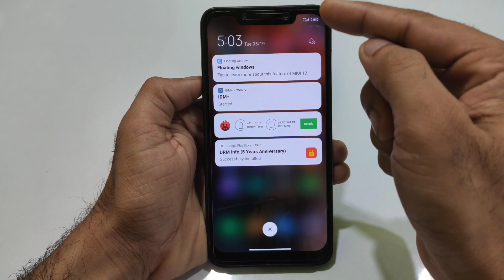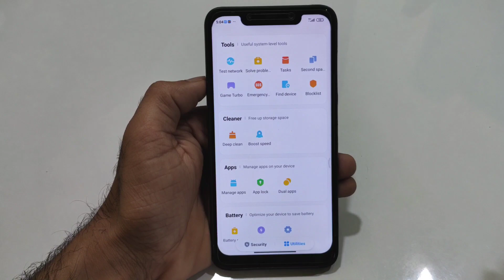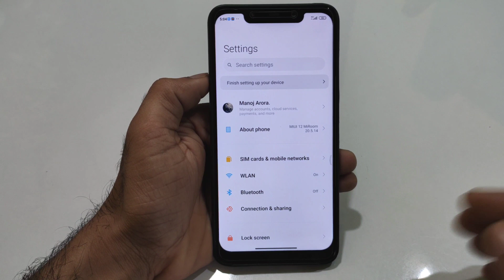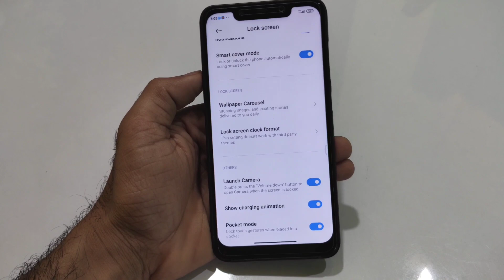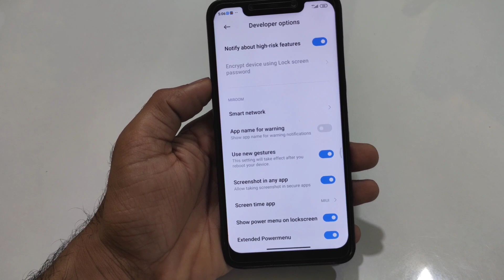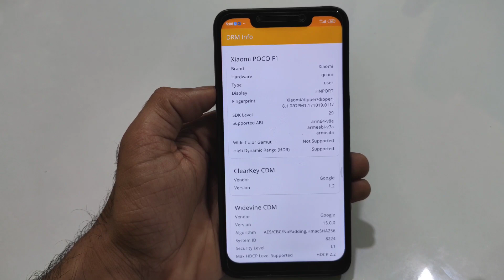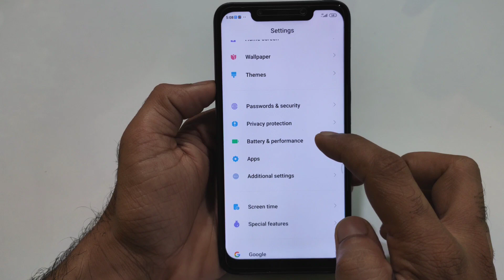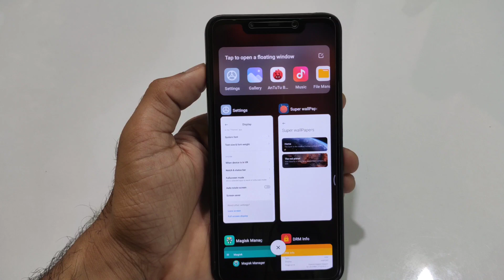Poco F1 - MIUI 12 MiRoom 20.5.14 HnPort Review | Boost Your Performance and Stability | PocoPhone F1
👇  DOWNLOAD LINK 👇
MIUI 12 MiRoom 20.5.14
By:- HnPort